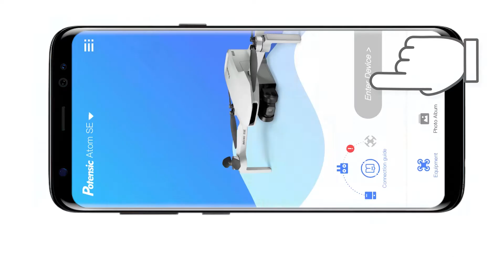ATOM SE-Frequency Pairing Tutorials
ATOM SE-Take with you everywhere

The ATOM SE drone Fly more combo(2 batteries and carrying bag included) is available on our official store and on Amazon, $299.99 in the US, and 349.99€ in Europe, following are the purchase links: